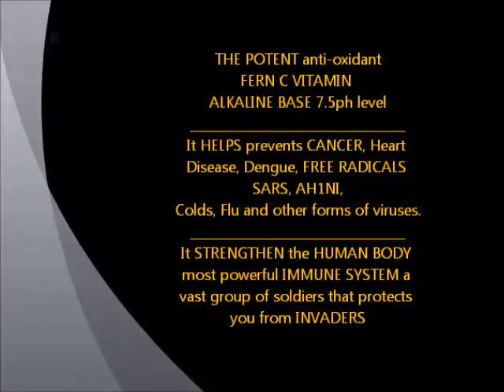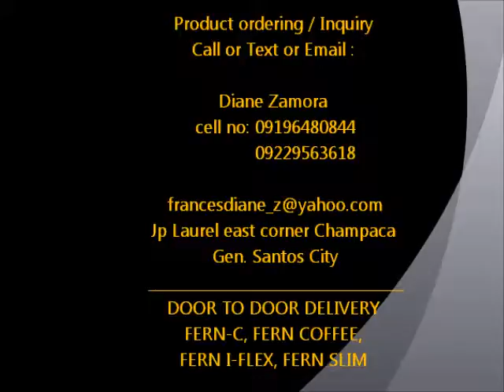FERN-C, Be Protected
Skype: a.dian a